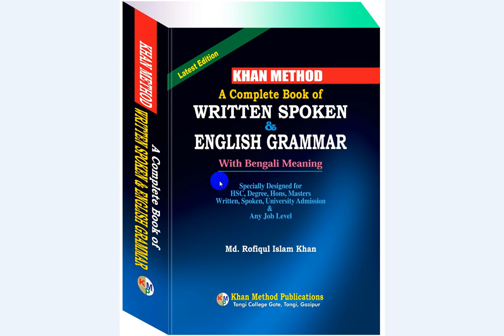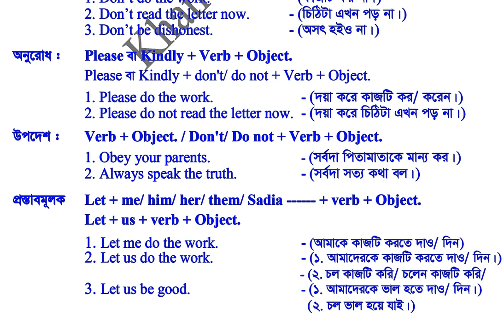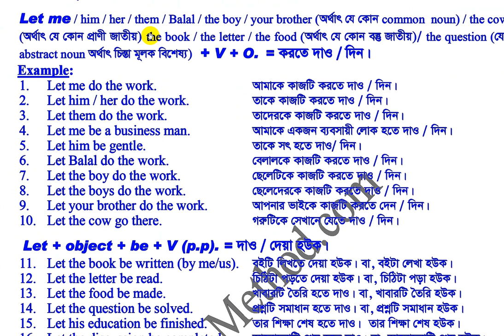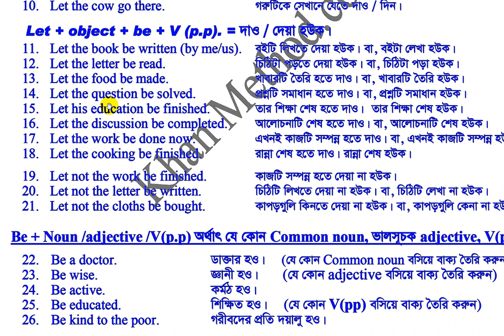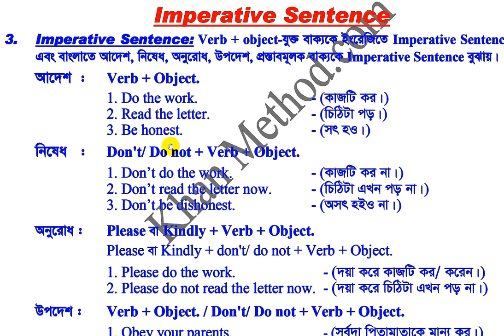Khan Method English video lecture/Imperative Sentence সকল কিছু এক জাগা থেকে শিখে ফেলুন-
Imperative Sentence বাংলা ও ইংরেজি ভাষায় ২০ ধরনের গঠনের Sentence পাওয়া যায়। সকল কিছু এক জাগা থেকে শিখে ফেলুন-